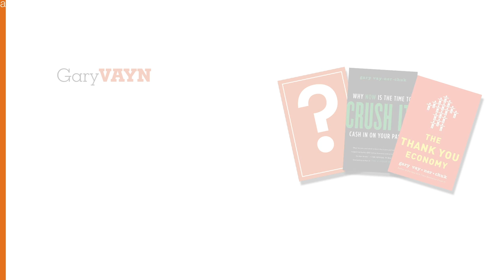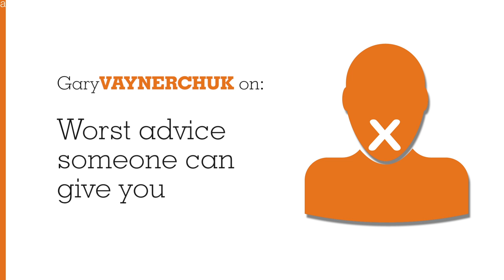Gary Vaynerchuk | The Art of Marketing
Meet Gary Vaynerchuk, a 35 year old New York Times and Wall Street Journal Best-Selling author who is also a self-trained wine and social media expert. From a young age, it was clear that Gary was a businessman. At 8 years old he was operating 7 lemonade stands in his neighborhood and by 10 he had moved onto selling baseball cards at local malls. In high school while working at his family owned liquor store, Gary started reading The Wine Spectator and wine books, and realized collecting wine offered an allure similar to his previous hobby of collecting baseball cards. With a wealth of knowledge and an entrepreneurial spirit, Gary spent every weekend of his college years at his parents' wine store. Recognizing the importance of e-commerce in 1997, Gary launched Winelibrary.com and helped grow his family business significantly from $3 million to $45 million by 2005.

In 2006, with a flipcam and NY Jets bucket Gary began Wine Library TV which revolutionized the wine world. His wine reviews soon attracted over 100,000 viewers each day and his die-hard fans nicknamed themselves "Vayniacs." Gary's cult-like following was the result of his unconventional, often irreverent commentary on wine. Using comical expressions like "Sniffy Sniff" and "The Oakmonster," he encourages straightforward wine tasting and debunks wine myths. A business visionary Gary also started Cinderella Wine, a flash sale website which features one wine per day beginning at 9PM EST for 24 hours sold at a severely discounted price. In 2011, he's continuing his mission to expand palates and breakdown wine barriers with the launch of his iPhone app Daily Grape. The new app allows viewers to watch his daily wine review show from their phone (or on the web), and add wines he has tasted to their wishlist. He also started a monthly newsletter that gives readers access to the hundreds of wines he tastes and reviews each month off camera.

Gary does not claim to be a 'techie', but in 2005, he began video blogging and is known as a true social media trailblazer! He has close to 1 million followers on Twitter and was included in BusinessWeek's list of the top 20 people every entrepreneur should follow. Gary's first business book Crush It! Why Now Is the Time to Cash in on Your Passion (October 2009) hit the New York Times, Wall Street Journal and Associated Press Best-Sellers lists in its first weeks. It maps out Gary's road rules for how to "Crush It" in today's business market by following your passion and building your own personal brand. In the spring of 2009, Gary and his brother AJ launched VaynerMedia, a new breed of agency that helps Fortune 500 companies like Campbell Soup Company, PepsiCo, Green Mountain Coffee, the NY Jets, the NHL and the NJ Nets find their social media voices and build their digital brands.

Gary has appeared on countless programs from Jimmy Fallon, Late Night with Conan O'Brien and Ellen to MSNBC, CNBC, CNN and NPR. He was also notably featured in Decanter Magazine's 2009 Power List which is a list of the 50 most influential people in wine and named Innovator of the Year at Wine Enthusiast's 2009 Wine Star Awards. Additionally, Gary was one of Askmen.com's 49 Most Influential Men of 2009.

Gary's ultimate goal is to own the New York Jets. Although his various businesses obviously play an enormous role in his life, he always puts his family first.